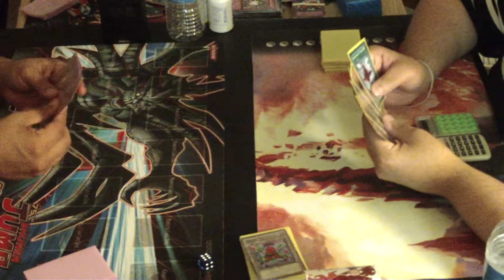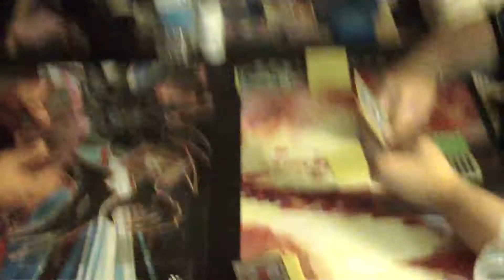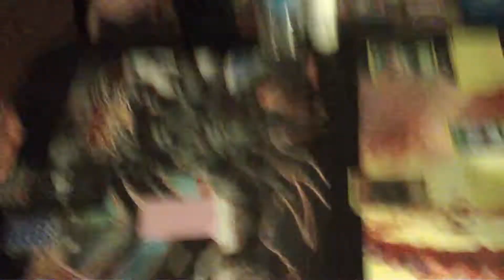Gadgets vs Lightsworn game 1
me vs tomas the chef.i accidentally didn't side out from my locals.